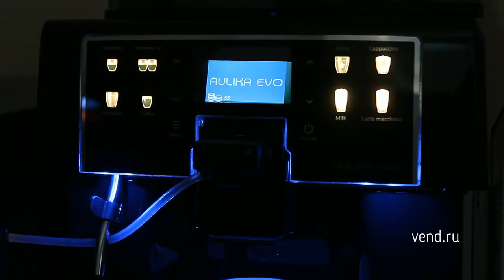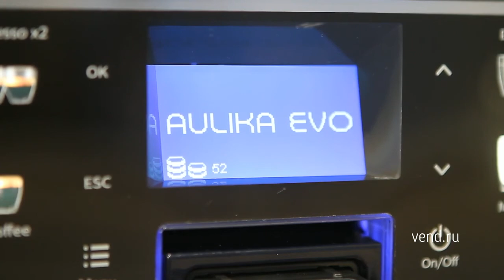Кофемашина SAECO AULIKA EVO OFFICE от ПРАЙД ГРУПП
Бункеры увеличенной емкости, запираемые на замок, дают возможность использовать кофемашину в направлении Office Coffee Service (OCS), HoReСa, без опасения за безопасность пользователей и сохранность самой кофемашины. За счет подсветки зоны приготовления кофе и иконок с напитками данную модель можно использовать в самом темном помещении.